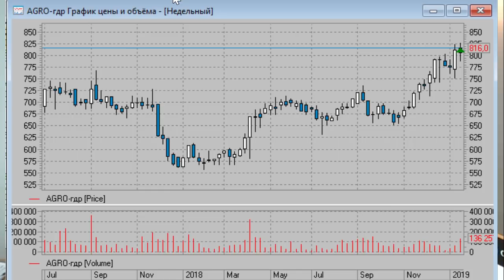Инвестиционная идея на покупку AGRO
Инвестиционная идея на покупку акций AGRO.
Купил.